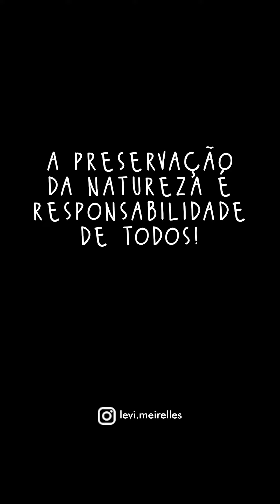Micro Metragem - Cuide da Serra do Vulcão (Nova Iguaçu)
:::Dados Técnicos:::
Formato: Vertical.
Software(s): Davindi Resolve.
Captação e Edição: Levi Meirelles. @levi.meirelles
:::Descrição:::
Você conhece a Serra do Vulcão 🌋?
Sim, Vulcão, pelo menos um dos poucos conhecidos em território brasileiro. Fica em Nova Iguaçu - RJ. Sua preservação e destaque se vale por toda sua Flora e Fauna, deslumbrantes em meio a Baixada Fluminense. Todos os anos, poderes ambientais e ong's, atuam em acabar com queimas ilegais, que trazem perdas incalculáveis. Esse vídeo é para você que já conhece e principalmente para você que nunca visitou, venha conhecer as belezas da minha terrinha querida, Nova Iguaçu! ❤🥰